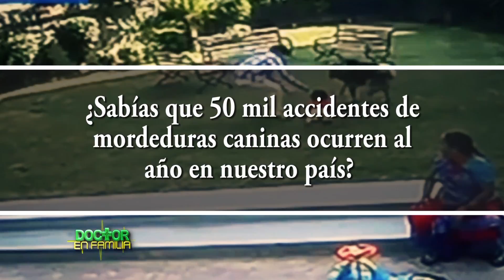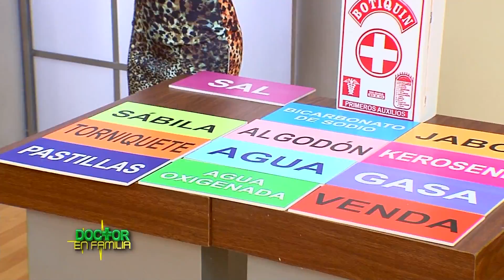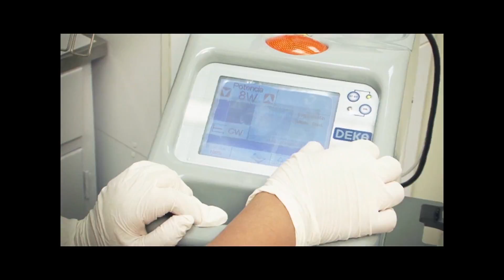LA MORDEDURA CANINA PROGRAMA 20-06-15